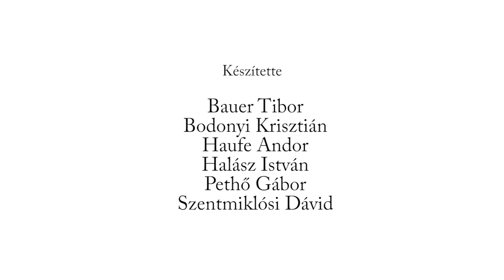BALLET CAFÉ 10. RÉSZ: EGERHÁZI ATTILA BESZÉLGET L. SIMON LÁSZLÓVAL